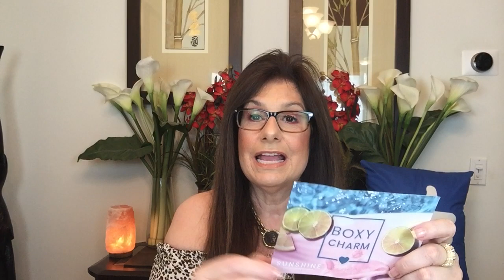Boxycharm July 2020 Base Box My 2nd YEAH Completely different Variations & Items Value $142 for $25!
Variation 27 ALL 5 Full Sizes
Inside My Box:
Clean Skin Club Vitamin C Brightening Booster $49.95
Studio Makeup Endurance Cream Eyeshadow $25.00
Ace Beaute Bronzed in Paradise Palette $30.00
Alamar Cosmetics Birthday Suit Lip Gloss $15.00
The Creme Shop Next Gen Blender Set $22.00